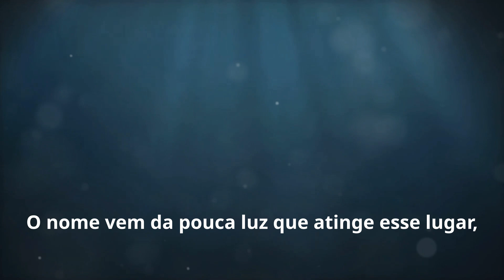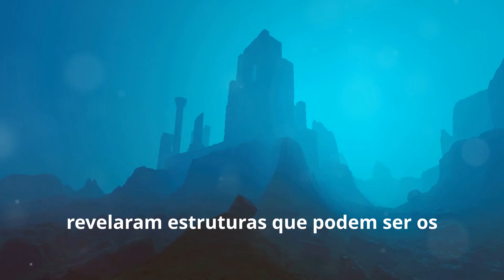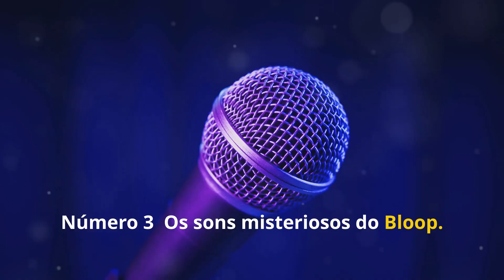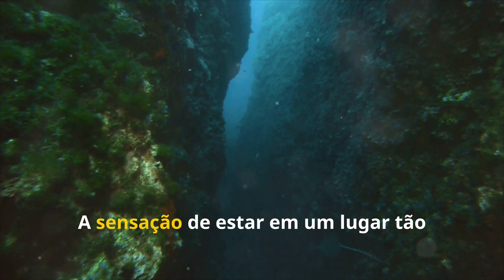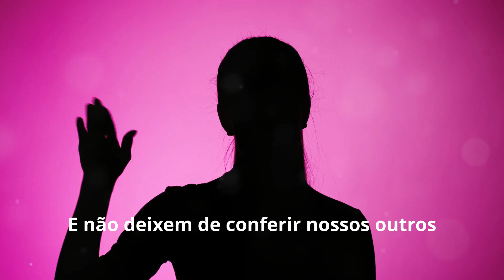4 Mistérios das Profundezas do Oceano que Você Precisa Conhecer!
Explore os mistérios das profundezas oceânicas neste vídeo fascinante! 🌊

1. Descubra a Zona do Crepúsculo, uma camada oceânica entre 200 e 1000 metros de profundidade, onde a luz é escassa e os seres vivos são simplesmente fascinantes.
2. Mergulhe na lenda da Cidade Perdida de Atlântida e conheça as possíveis evidências arqueológicas que sugerem a existência desta civilização submersa.
3. Ouça os intrigantes sons do Bloop, um som potente registrado no Pacífico Sul que ainda desafia explicações definitivas.

Prepare-se para uma viagem inesquecível aos recantos mais misteriosos do nosso planeta. 🌍🔍